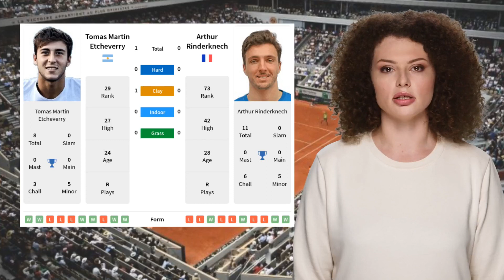ETCHEVERRY VS RINDERKNECH PREDICTION H2H | OPEN PARC SEMIFINALS TENNIS PREDICTIONS TODAY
Etcheverry VS Rinderknech  Prediction H2H at Open Parc Semifinals